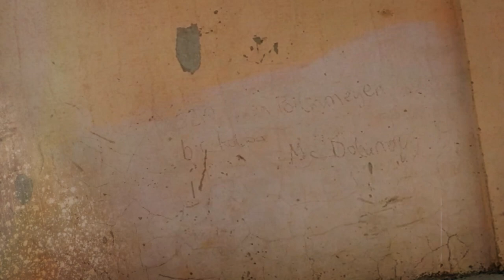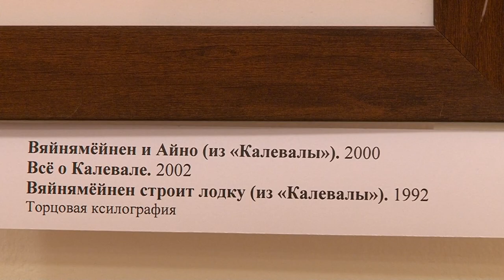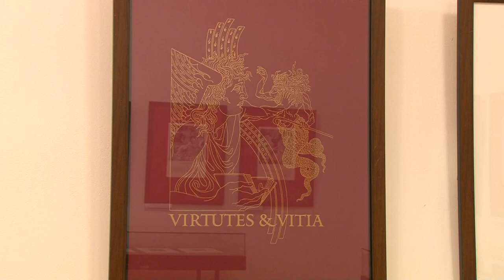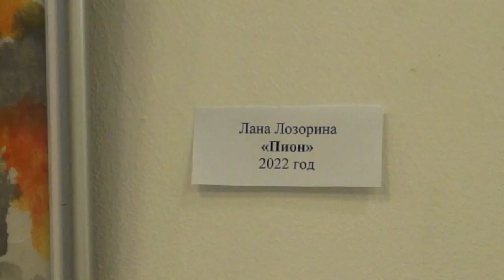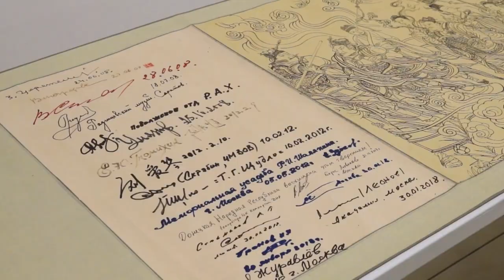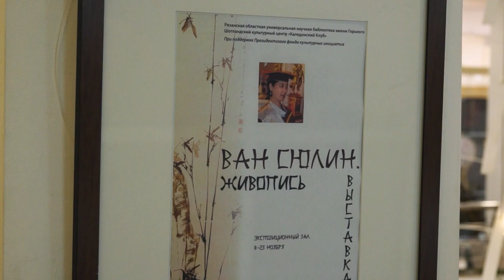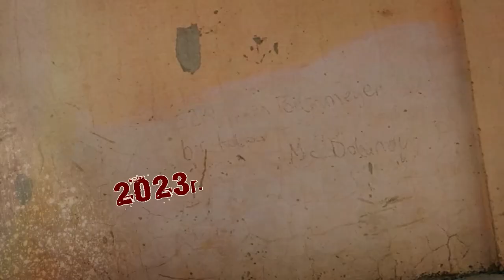Афиша города. Выпуск10